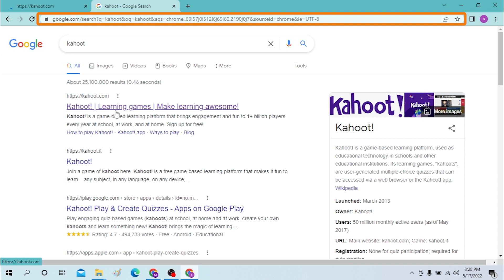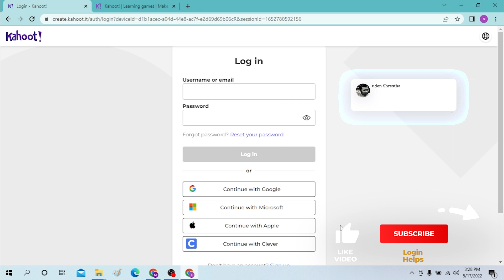How to Login Kahoot Account? Kahoot Login Page | Kahoot Play Games